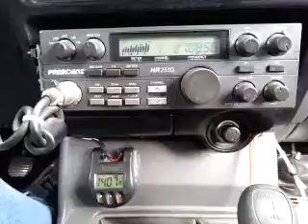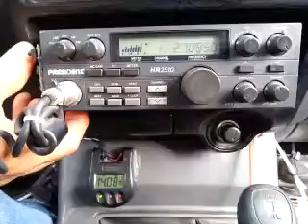02-19-2015 ModSqd 702CA TrailBlzrMS MagicMS Buzzard/OR 2kMS